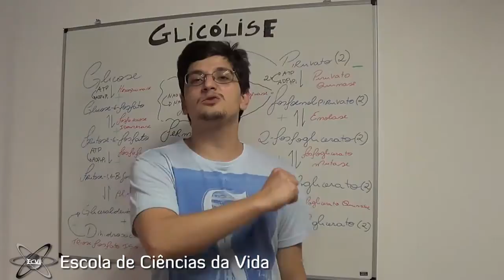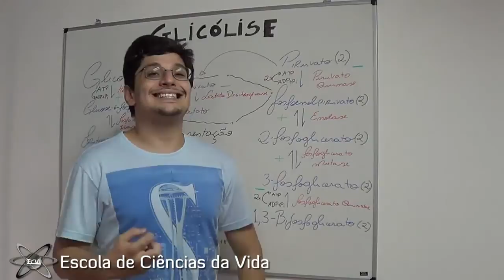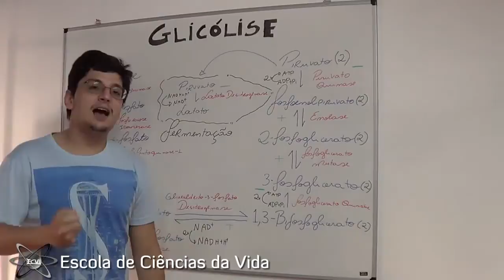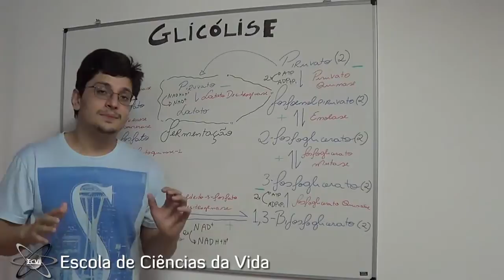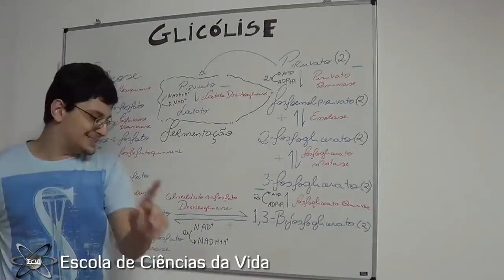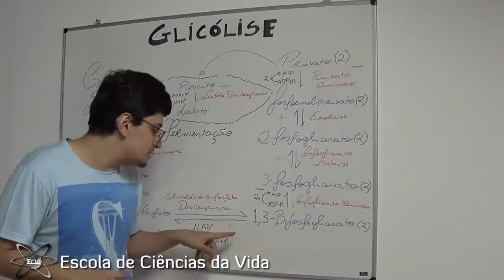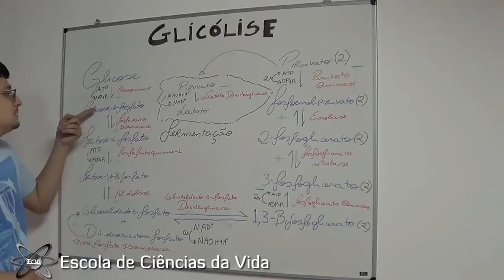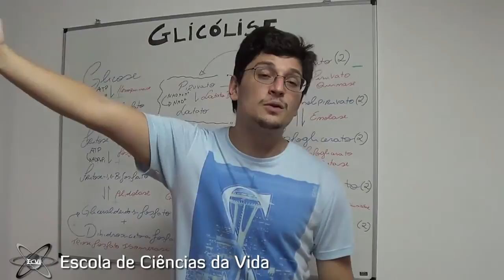Na Lousa #8: Glicólise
Softwares utilizados = PowerPoint 2019 profissional, OBS studio e Adobe premier CC